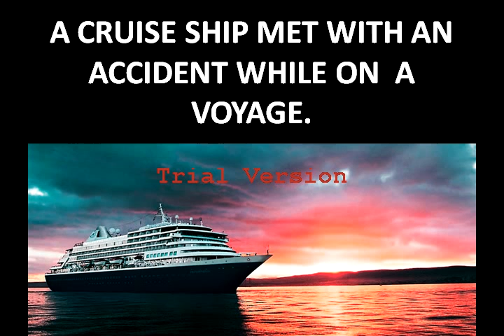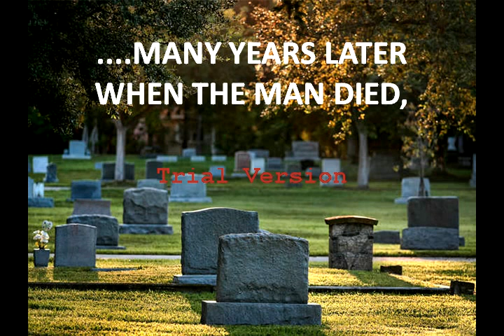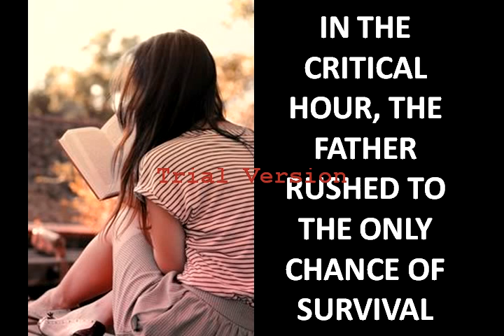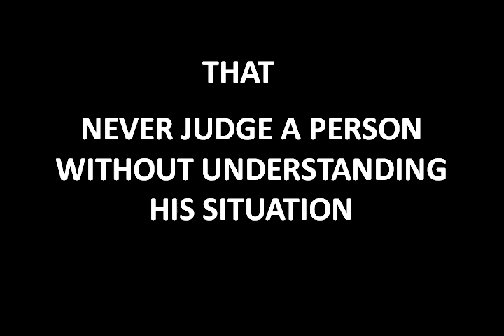Best things in life are never judged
Best of Life